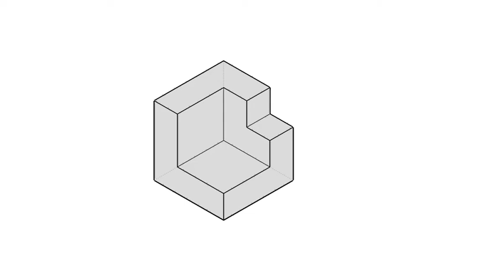全華圖學088頁第06題/三視圖轉等角圖/無虛線/正垂面/第三角法-等角圖展示